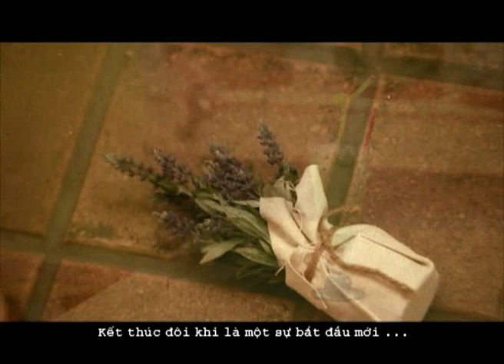Dong Ho Cat (Quang Vinh) OFFICIAL MUSIC VIDEO SD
Editor VOI MAP